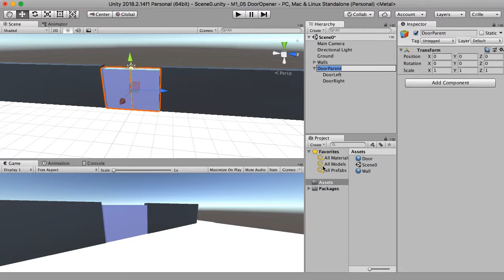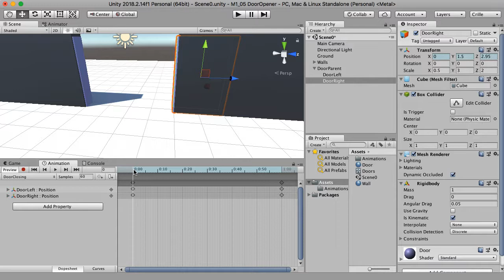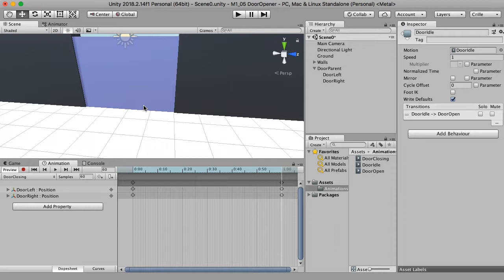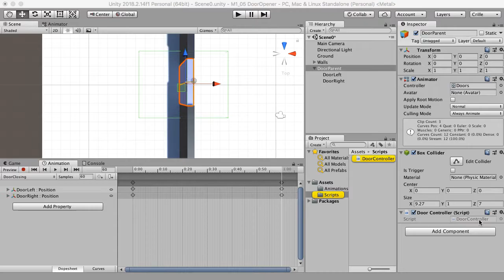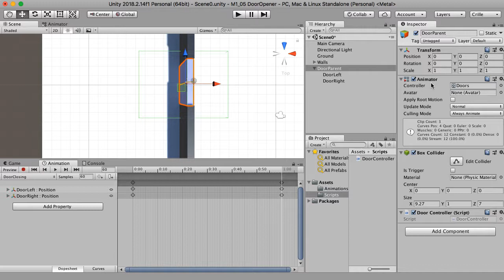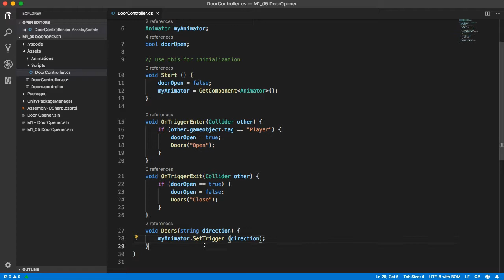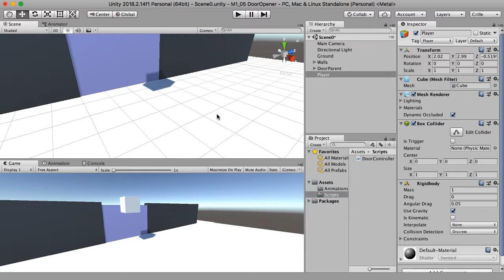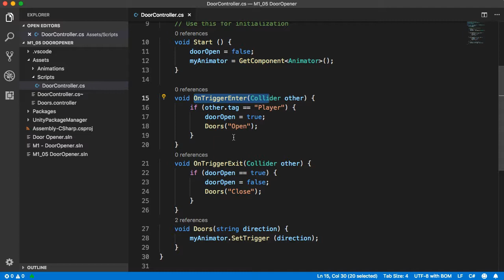SUV100 2018 M1 05 Animera en dörröppnare